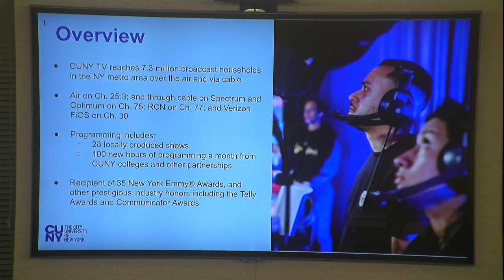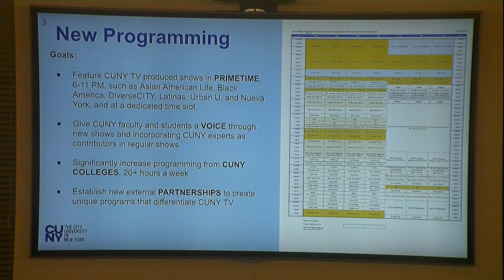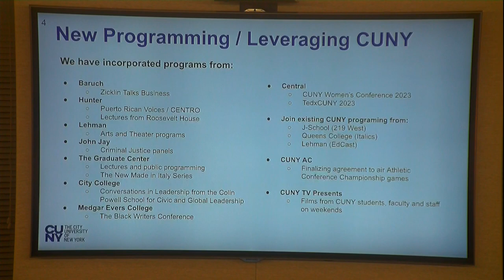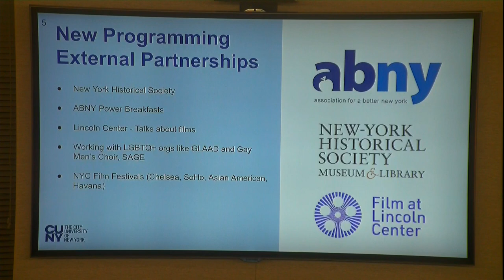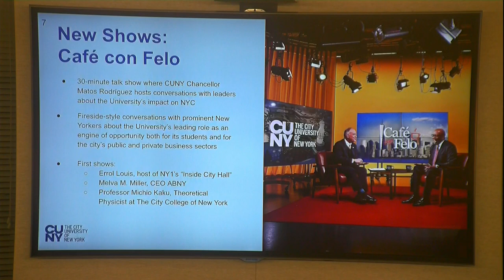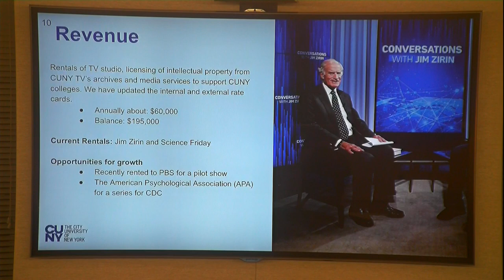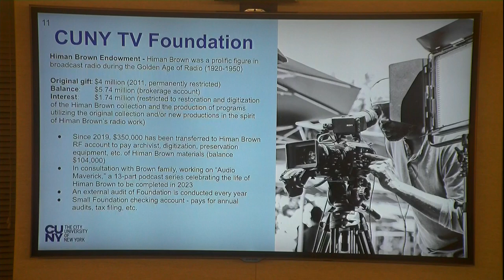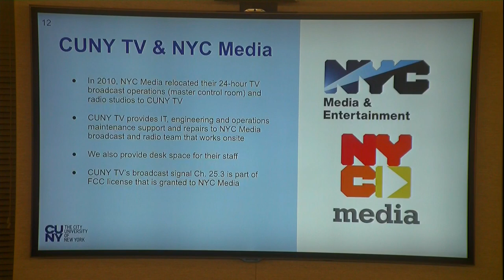CUNY Board of Trustees Committee on Advancement and External Affairs 030623